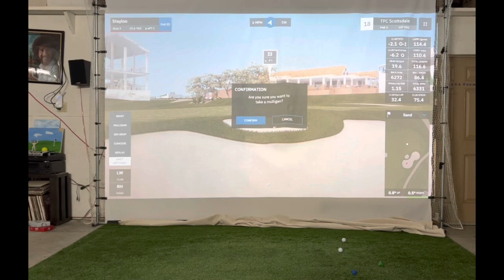Is Single Plane Golf Swing for Me?? 🤔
I can’t find consistency. I suck at golf!
Will a single plane swing help me find consistency?? 🤔

Only 3/9 Greens hit on front but then I hit all greens on back and that has me contemplating…

Should I go for lessons?
Whatdya think??